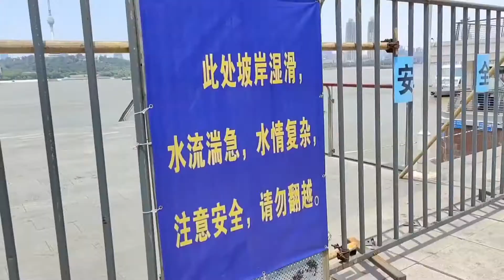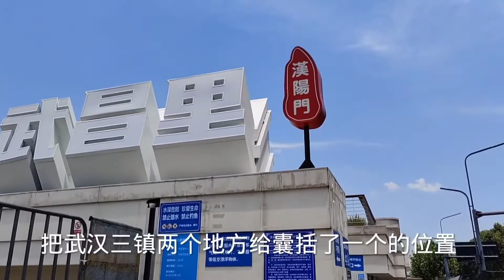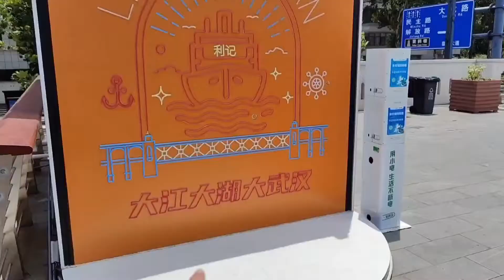實拍武漢長江漲水情況！長江邊突然圍起一排護欄，到底咋回事？ 【家哥JiaGe】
實拍武漢長江漲水情況！